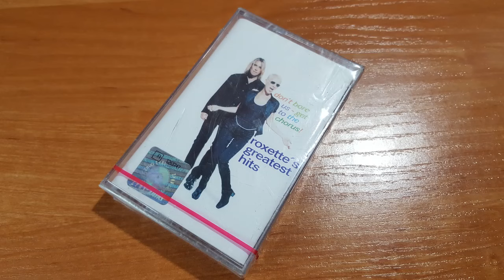Unboxing - Paczka od Barbarian 76 JC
Siemanko

W dzisiejszym niedzielnym unboxingu z Penchardem otworzymy paczkę od Barbariana 76 JC . Zawartość paczki na początku nieznana, później okazała się być naprawdę fajna :)

Pod koniec odcinka słów kilka na temat nowego kanału na Youtube

Zapraszam.